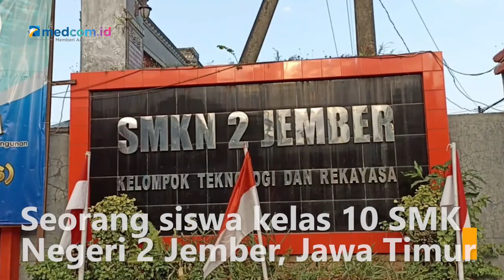Siswa SMK Tewas Dianiaya Teman Sekolah Saat Jam Pelajaran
Seorang siswa kelas 10 SMK Negeri 2 Jember, Jawa Timur tewas setelah menjadi korban kekerasan oleh teman sekolahnya. Korban tewas setelah di tendang di bagian leher. Sejumlah saksi diperiksa polisi termasuk seorang siswa yang diduga sebagai pelaku penganiayaan.

Peristiwa tersebut terjadi saat mata pelajaran jam terakhir dan para siswa hendak mengikuti kegiatan di bengkel. Pelaku awalnya memanggil korban yang saat itu masih berada di dalam kelas, namun saat keduanya bersamaan pelaku tiba-tiba mendendang ke bagian leher hingga korban seketika jatuh tersungkur.